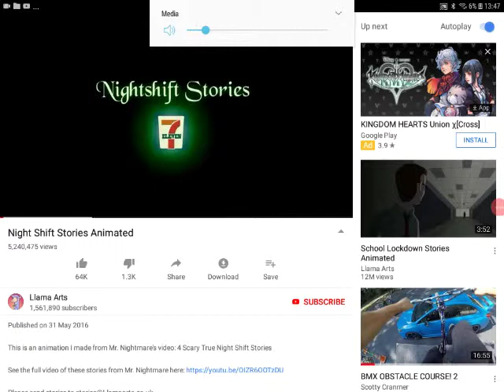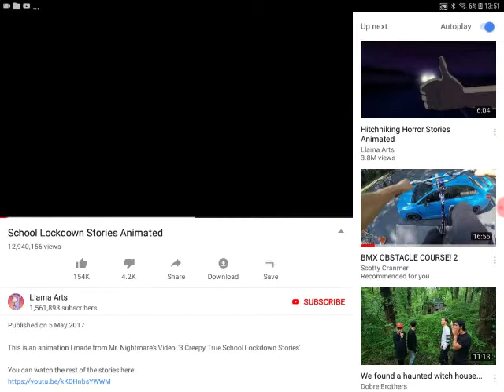Llama arts best videos